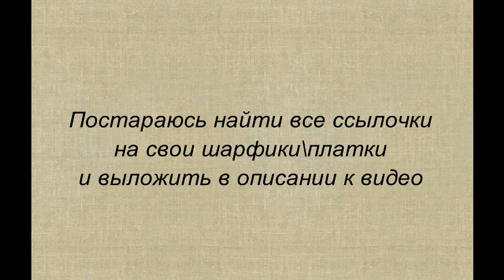Мой опыт покупки эконом-платков и палантинов на Алиэкспресс, обзор моих шарфов с Aliexpress🐲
Тестирую "платочную" продукцию с Алиэкспресс. Диапазон цен, в котором я брала изделия, от 2 до 9 долларов.
Сокращаю ссылки по палантинам\платкам (очень длинные):
2) Полиэстер платок (первый в обзоре, НО не оригинальная ссылка, оригинальное объявление закрыли)
9) Шарф персиковый с павлинами (сеточка, очень пластичный шарф, хорошо растягивается, павлины из плотного велюра)
10) Последний шифоновый шарфик - убрали с продажи